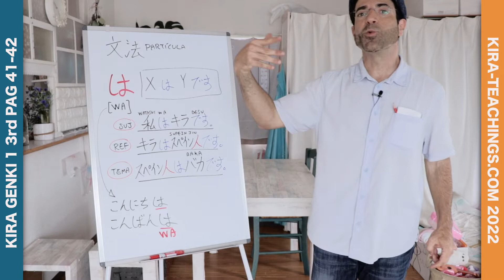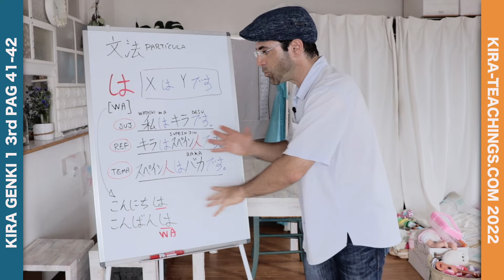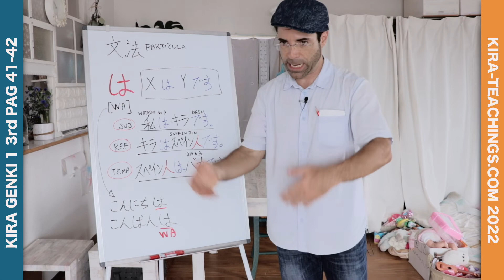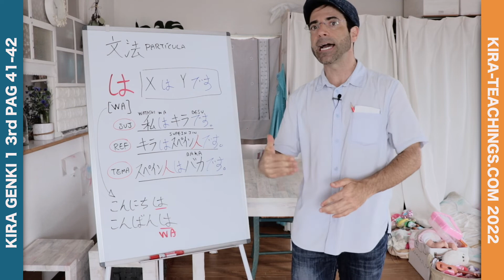LA PARTICULA HA は| KIRA GENKI 1 3rd PAG 41 42 GRAMÁTICA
▶️ BENEFICIOS DE MATRICULARSE vs ESTUDIAR EN YT
→ LECCIONES CON EJERCICIOS GRADUADOS
→ EXPLICACIONES ADICIONALES (TIPS Y ANÉCDOTAS)
→ MATERIAL ORGANIZADO Y BARRA DE PROGRESO
→ COMUNIDAD DE ESTUDIANTES
→ LISTAS DE VOCABULARIO CON TIPS DE APRENDIZAJE